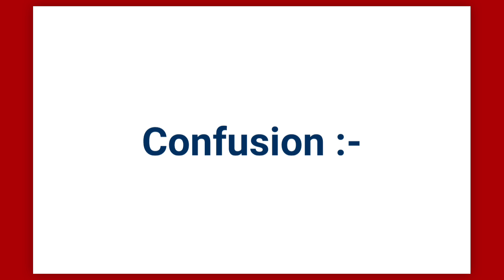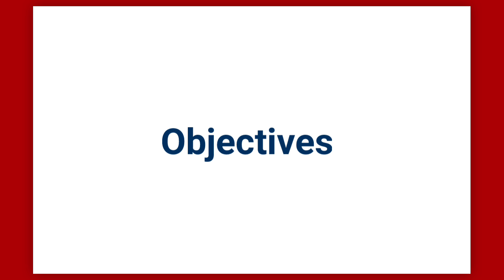Steps Marking in MP BOARD | mpboard exams 2023 10th 12th steps marking in maths exams tips & tricks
Board Exam Groups

[ Link na khule to Telegram pr Group name ( Xenon Academy ) search krlo mil jyega ]

💥 90+ Series 👇🏻💥

             SOCIAL LINKS 🔥

mil jayegi

mp board paper viral
401 hindi ka paper
hindi ka varshik paper 2023 kaksha dasvin

mp board exam
mp board
mp board telegram
mpboard set papers download 2023
mp board news today 2023
mpboard exam syllabus 2023
mp board hindi varshik paper 2023 class 10th
401 hindi ka paper
mp preboard exams set papers kese download kare
mp exams new pattern 2023